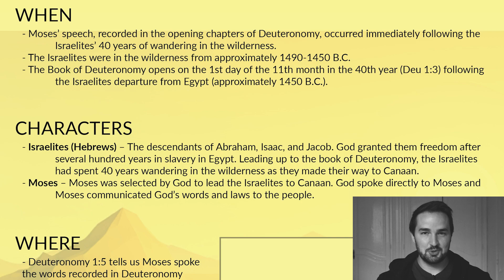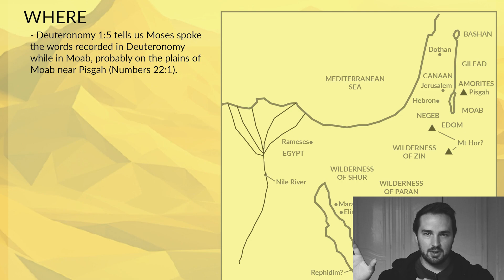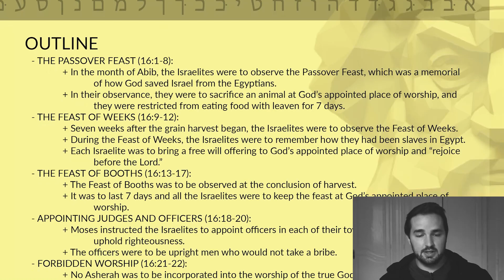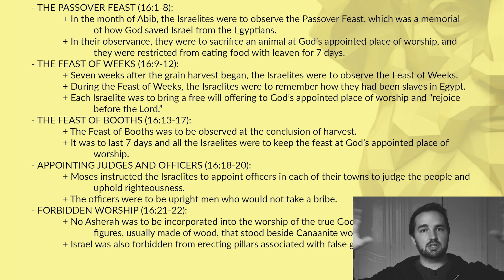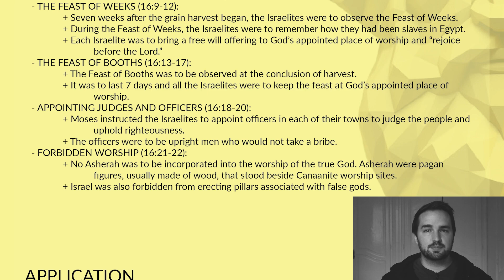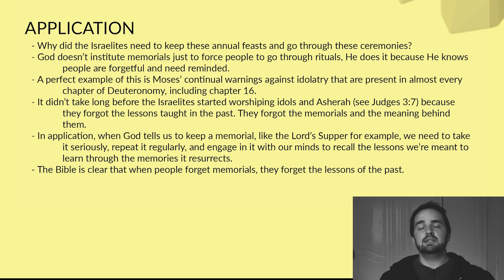Deuteronomy 16 Summary: 5 Minute Bible Study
Get a quick overview of Deuteronomy 16, including its themes and key events. This article provides a short summary of Deuteronomy chapter sixteen, and will help you understand the book of Deuteronomy as a whole.